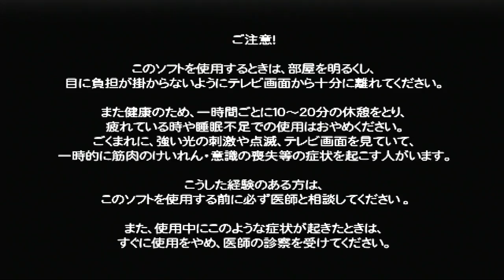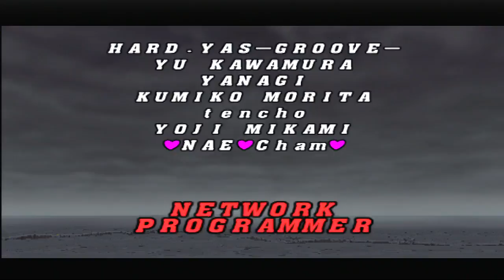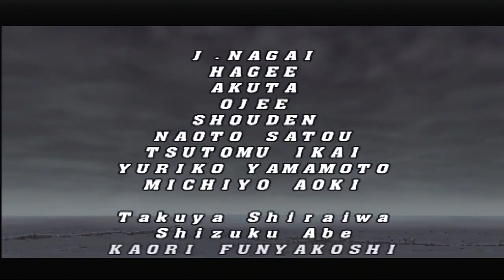Capcom vs SNK 2 HD Gameplay on PS2 OPL USB External HDD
PS2 Gameplay From OpenPs2Loader "OPL" USB External Hard Drive
Played in 1080i and Captured at 720p With Elgato
I can't capture opl menu screen while launching the game my elgato goes nuts when i do that.